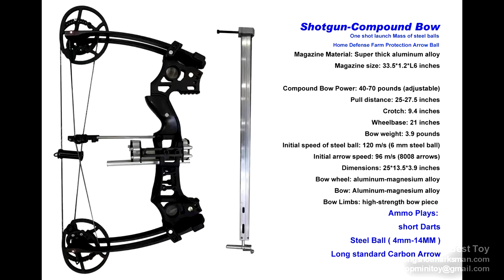Shotgun-Compound-Bow One shot launch Mass of steel balls Ammo Short Dart Steel Ball Carbon Arrow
Shotgun-Compound Bow One shot launch Mass of steel balls Home Defense Farm Protection Arrow Ball
Plays Ammos:
Short Darts
Steel Ball ( 4mm-14MM )
Long standard Carbon Arrow

Magnet is inside at the launching channel.
Supports steel ball diameter from 4MM to 14MM
When play diameters is less 8MM steel ball,
it can shoot approx 10-20 steel balls in one round.
When single shoot, the diameters 11MM and 12MM steel ball suggested.
When play short darts ( arrow ), it is single shot.
Supports three wings darts, types are #8008 and #145

Meterials:
Magazine Material: Super thick aluminum alloy
Magazine size: 33.5*1.2*L6 inches
Compound Bow Power: 40-70 pounds (adjustable)
Pull distance: 25-27.5 inches
Crotch: 9.4 inches
Wheelbase: 21 inches
Bow weight: 3.9 pounds
Initial speed of steel ball: 120 m/s (6 mm steel ball)
Initial arrow speed: 96 m/s (8008 arrows)
Dimensions: 25*13.5*3.9 inches
Bow wheel: aluminum-magnesium alloy
Bow: Aluminum-magnesium alloy
Bow Limbs: high-strength bow piece
Net weight: 3.3KG

Order Delivery by 2 alone Fedex Parcels.
Total 2 parcels, Not 1 parcel
This item do not include any scope or laser

Package Includes:
  1 *  Shotgun-Compound Bow
  1 *  Aluminum Magazine ( Ammo launching channel )
Note:
(1) this item do not have any steel ball and dart, arrows.
the arrow can not shipped with Shotgun-Compound Bow together.
The darts will be sent by alone parcel to you.
Buy darts arrows by here:
(2) Installation:
The compound bow and magazine is installed well already, when you receive 2 parcels,
just put the magazine into the bow by few screws, so, it will works
(3) we sell Aluminum Magazine alone, but, we do not ensure it will be match to your own bow,
you need to do refitting for it exactly, please be noticed about this.
if you buy magazine alone for rebuilding by you, it will be out of our regular warranty
(4) Do not supports Dryfires.
It is exact same as the standard big compound bow
Prohibit to shoot without placing a arrow or steel ball.
(5) please do not put Overloading balls into the launching channel for single shot,
it may launch out well but it will hurt bowstring, please refer to suggestion of the above.

Delivery to USA, UK, AUS,CAN,JPN,GER,ITA,FRA, KOR,INA,IND,VIE,,PHI,MEX Almost worldwide:
The shipping way is by Global Fedex Express delviery service from China ( 7 to 14 business days)
Relaxing to track package in real time at courier's website in transit.
Not Economy Int'l Shipping.

We are professional manufacturer
when you receive packages if you have any question about products and installtion,

Welcome to shop !
All orders ship fast from china directly to the worldwide.